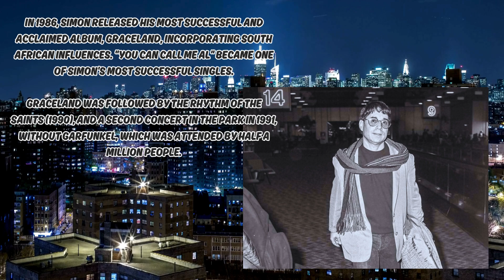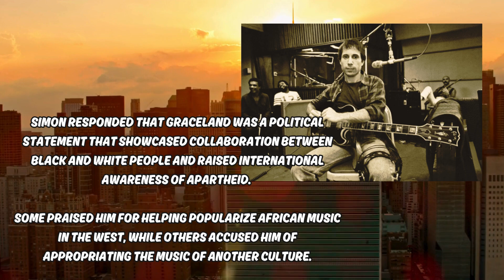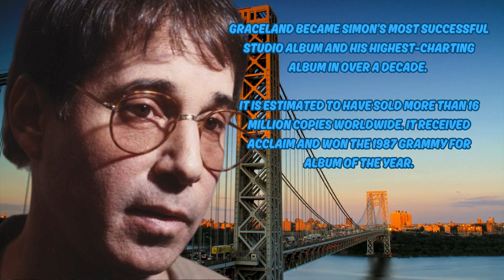Paul Simon Graceland Guitars Keyboards